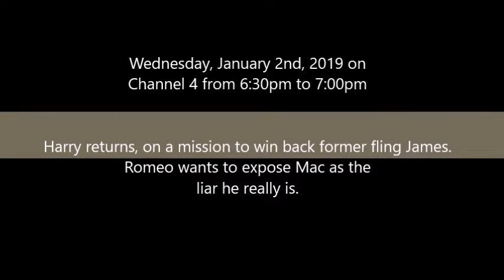spoiler video for Hollyoaks - Only watch when you want to read the spoilers!!!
The end is near people! The end is near! Harry is back on Channel 4 on the 2nd of Januari, so in the first look on E4 we will see him back on our screen on the 31th of December. YESS!

In other news James his scenes for this week are done and he's not listed for next week, so far this spoiler is the first spoiler mentioning James for the weeks to come. So we will have to see if he appears on the cast list for a cameo here and there before that.
Have no fear because it's JarryWeek starting Monday, you can follow it on happyjarryholidays.tumblr.com